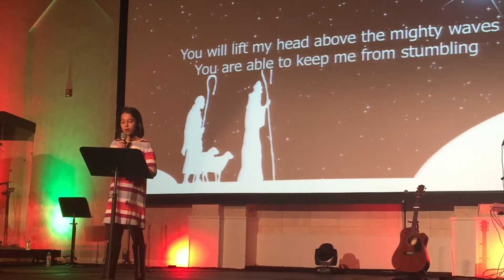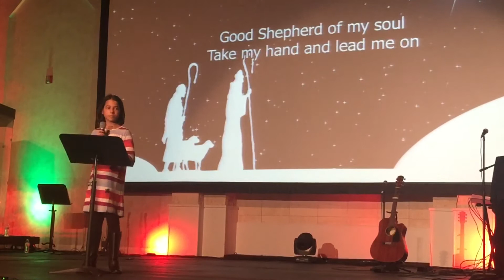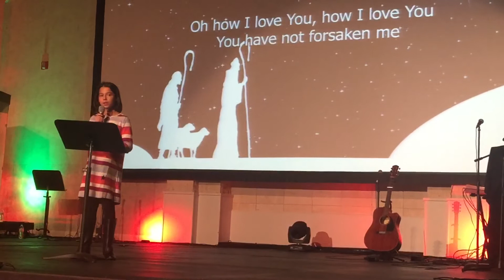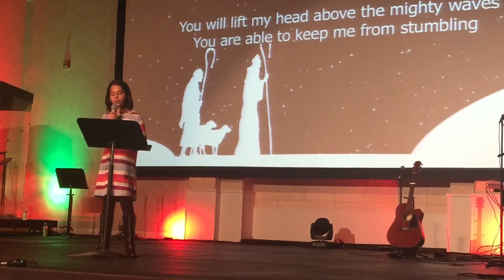10 year old sings Shepherd Amanda cook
Charlotte is Singing Shepherd by Amanda cook at her church’s creative night.